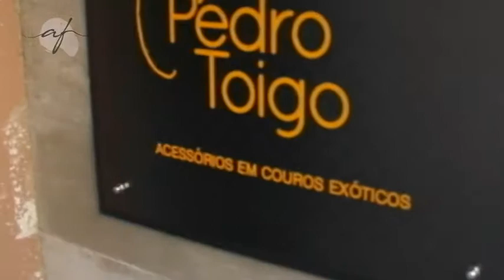BECO DA BARAO 03/09/17